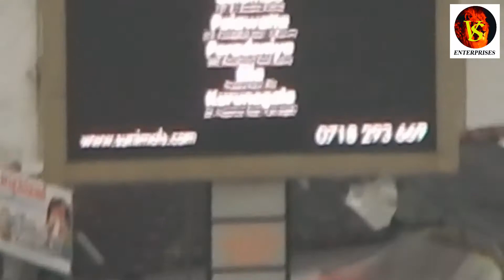Kandy City Nice View and Zoom